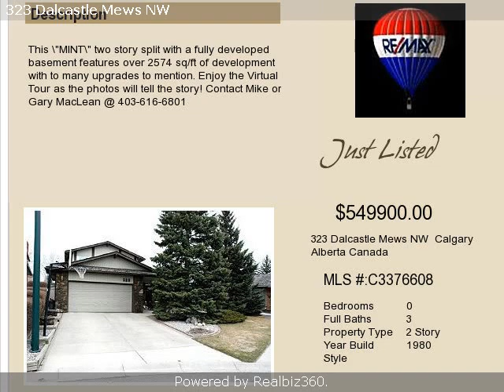Real estate for sale in Calgary Alberta - C3376608